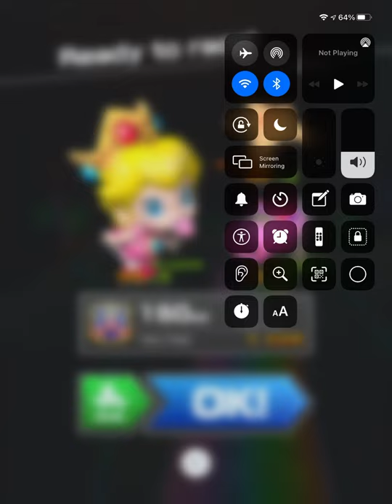rainbreathchallenge (hard, Xmas edition)